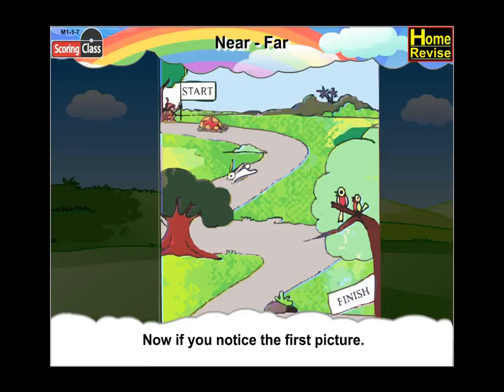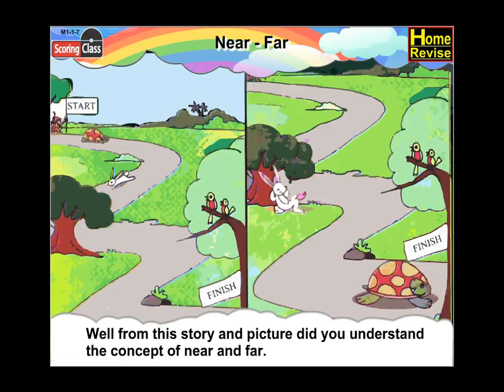Basic Math For Kids: Near and Far | Maths games | Preschool and Kindergarten Activities | Stories